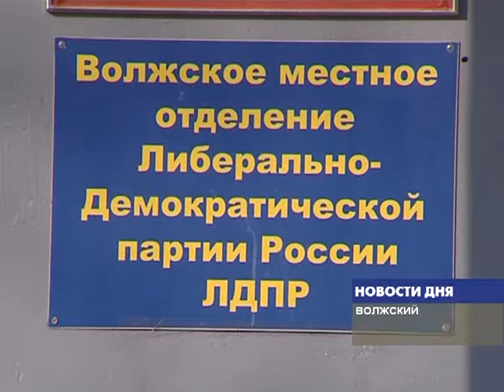ЛИБЕРАЛ-ДЕМОКРАТЫ ВЫСЛУШАЛИ ПРОСЬБЫ ГОРОЖАН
От медицинских проблем до приобретения новогодних подарков детям. Волжские депутаты из фракции ЛДПР провели прием по личным вопросам.